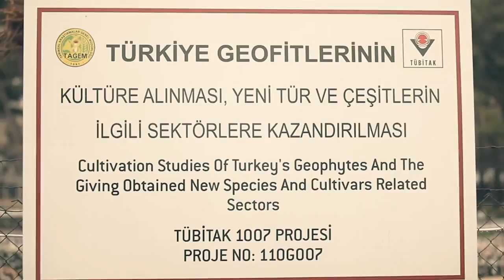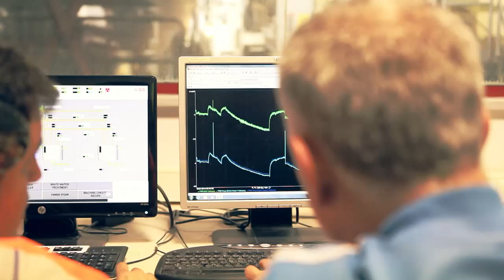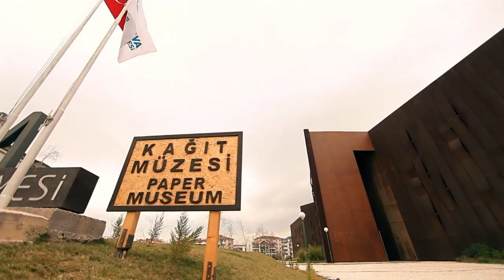Yalova Ticaret ve Sanayi Odası Tanıtım Filmi 2014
Yapımcı Firma: 100YAPIM
Yönetmen: Memiş Ali YAZICI
Kamera: Mesut YAZICI
Montaj: Olcay Dülger

Uçan Kamera: HELİMOVE
Model Helikopter Pilotu: Burak KARAHAN
Görüntü Operatörü: Memiş Ali YAZICI